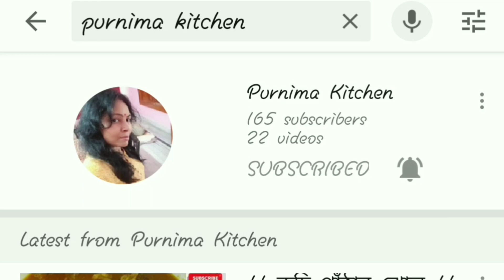||চিকেন ভুনা মশলার রেসিপি || [[CHICKEN BHUNA MASHALA]] ]]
চিকেন ভুনা মাসালা
APNARA EY RECIPE TA TRY KORUN R OBOSSOI JANAN KAMON LAGLO